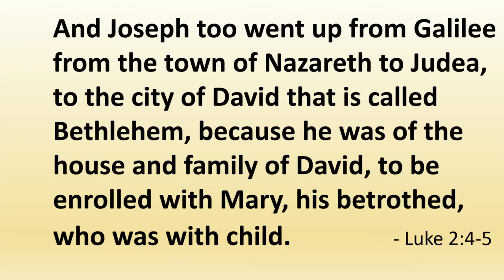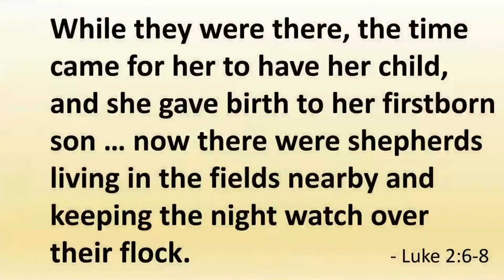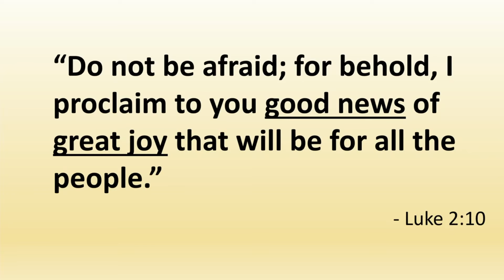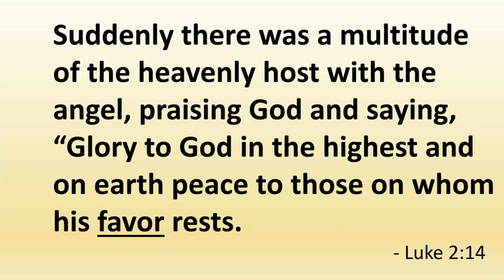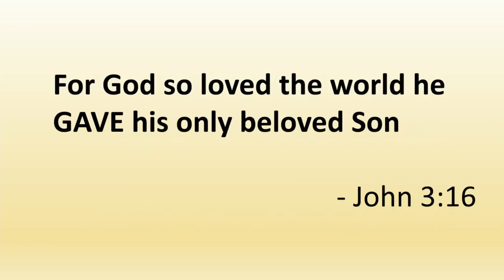Christmas Message 2020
Welcome to the Church of St. John!
From our parish family to yours, Merry Christmas!